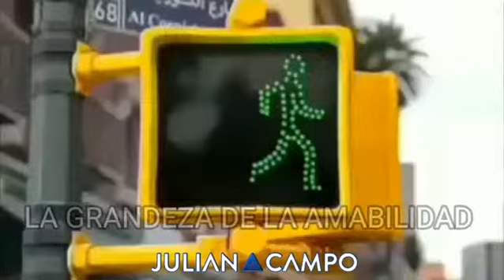La Grandeza de la Amabilidad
Cada persona da lo que tiene

 Cuando vez a alguien que pareciera  que no tiene mucho para dar no lo juzgues, no sabes por lo que ha pasado.
 Da lo que tienes, tratalo como te gustaria ser tratado, con el amor y respeto que te gustaria recibir. . . . . . . . . . .. . . . .. . . . . . . . . . . .
La gente puede  cambiar cuando se les da la oportunidad, la luz hecha fuera la oscuridad, El Amor  y la fe, la maldad y el Miedo. . . . . . . . . . . . . . . . . . . . . . . . . . .
Atrevete a  Ver la bondad y la grandeza en cada persona y cada situacion. Seamos el cambio que queremos ver en el  mundo!!! . . . . . . . . . . . . . . . . .